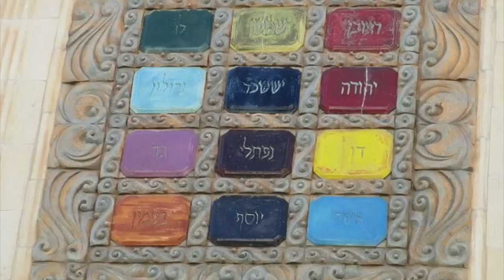THE LION OF JUDAH ROARS - ELIHANA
THE LION OF JUDAH ROARS - ELIHANA SONG & MUSIC BY HADASSAH ELIYAH

There is a lion that roars from the mountains of Israel
Gather yourselves together
Oh tribes of Israel
Seek the Lord
All humble of heart
Seek righteousness and prepare
Prepare the Way
Return to me, teshuvah

Reuven, Yehudah
Levi, Ishachar
Yossef, Zevulun,
Asher and Gad
Simeon, Benyamin
Naftali, Dan
and nations together as a new man
Teshuvah, Teshuvah, Teshuvah

The Lion of Judah Roars from Zion